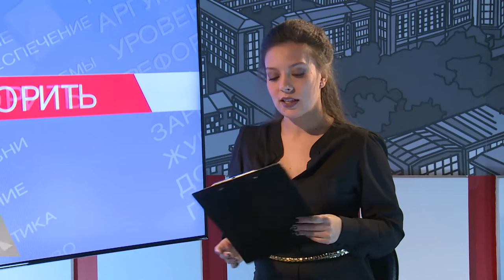«Время говорить»: о лаборатории современного танца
Лаборатория танца при ДВГИИ уже 6 лет работает для тех, кому интересна современная хореография. Импровизация и эксперимент с работой тела – пластикой и движением, обязательная часть работы в лаборатории, а все подробности об этом мы расскажем в этом выпуске!